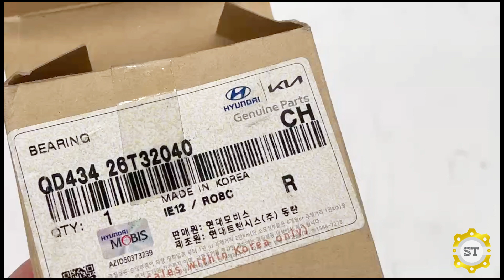Bi giữa trục 5 tầng HD SOLATI (QD43426T32040)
Mã sản phẩm: QD43426T32040
Tên sản phẩm: Bi giữa trục 5 tầng HD SOLATI
Thương hiệu: OEM/MOBIS CHÍNH HÃNG
Xuất xứ: Hàn Quốc
cam kết bán hàng đảm bảo đúng nguồn gốc xuất xứ của sản phẩm, giá cả rẻ nhất trên thị trường Việt Nam hiện nay.